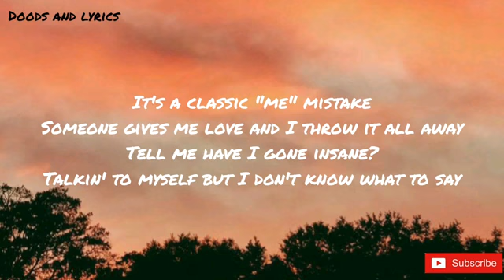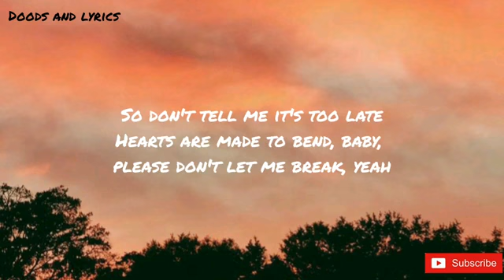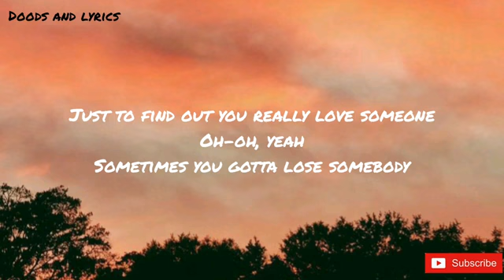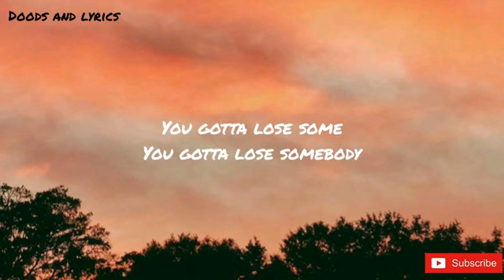LOSE SOMEBODY (LYRICS) - KYGO AND ONEREPUBLIC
Lose Somebody
Kygo, OneRepublic

Oh-oh, yeah
Oh-oh, yeah
Oh-oh, yeah
Sometimes you gotta lose somebody
Ooh
Ooh
You gotta lose some

Song - Lose Somebody
Artist - Kygo, OneRepublic
SME, [Merlin] Ultra Music (on behalf of Ultra Records)